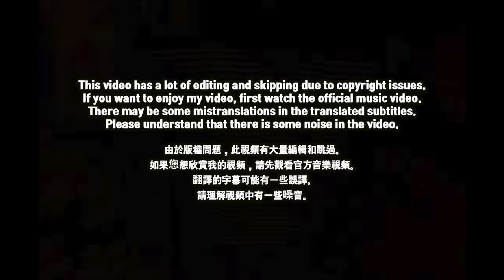🇹🇼🇰🇷🔥Korean Hiphop Junkie react(review) to 【大嘻哈時代】EP1 100秒搶進賽｜純享版｜蛋頭BG8LOCC - Catch all my drip